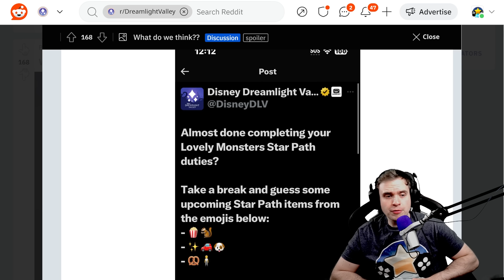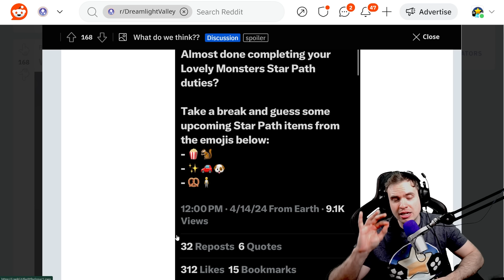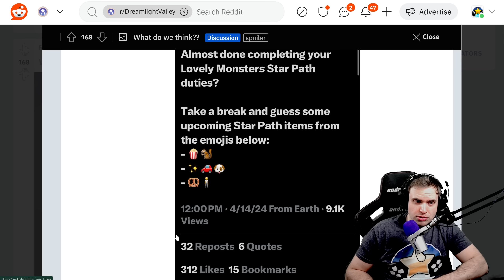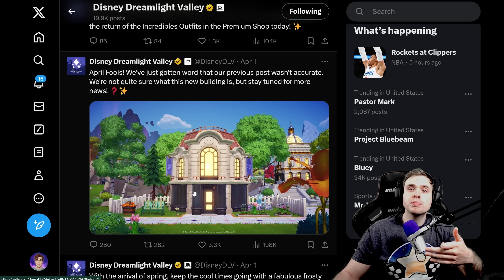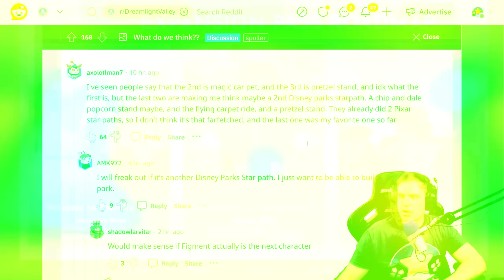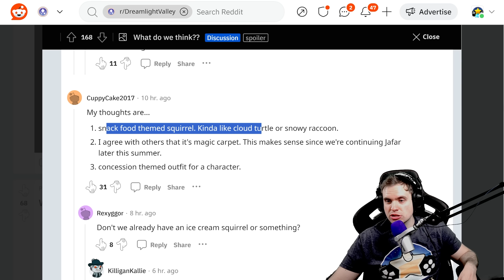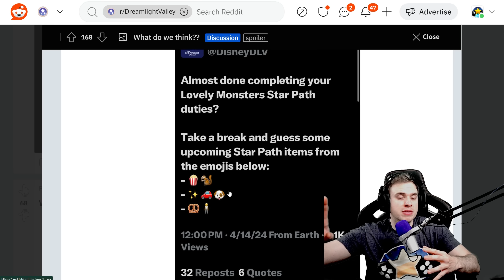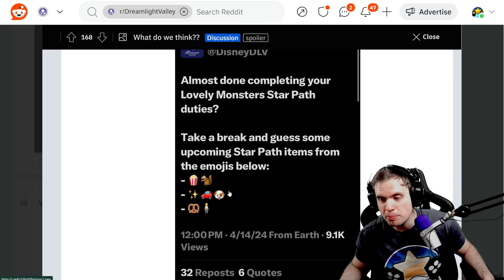Magic Carpet Confirmed in Dreamlight Valley? What Does This Mean For Next Update???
Magic Carpet coming in the next update in DISNEY Dreamlight Valley? Can we ride it, who is the lucky Villager and does it change everything we know about update 10 in DDV. Crazy news in Disney Dreamlight Valley.